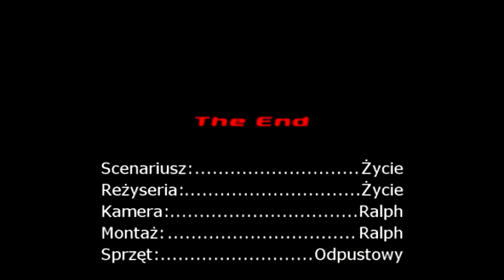Polo Klub Polska: Polówkowo - VI Zlot PKP Ślesin 2011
VI Ogólnopolski Zlot VW Polo Klub Polska 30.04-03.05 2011 Ślesin kolo Konina.